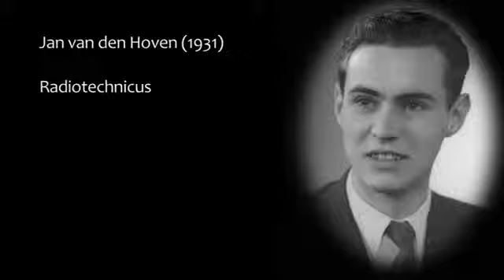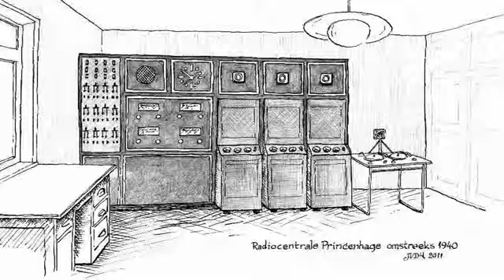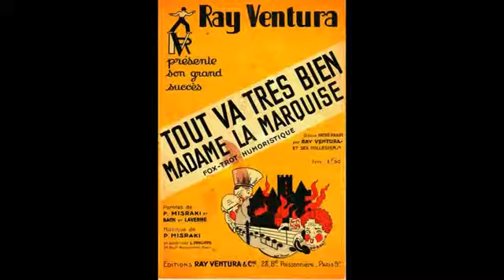Jan van den Hoven 1931 Deel 1 Radiodistributie in de crisisjaren